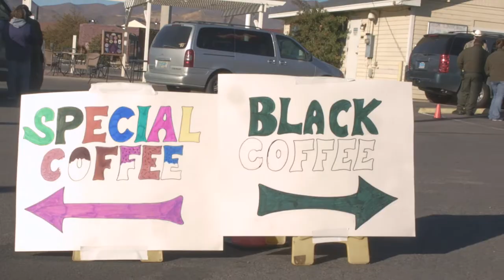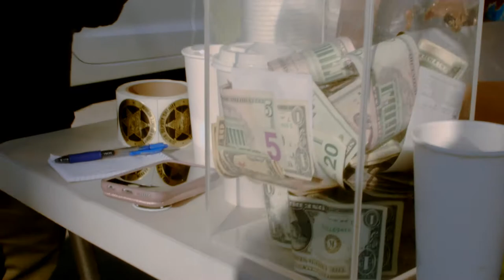Coffee & Donuts Recap